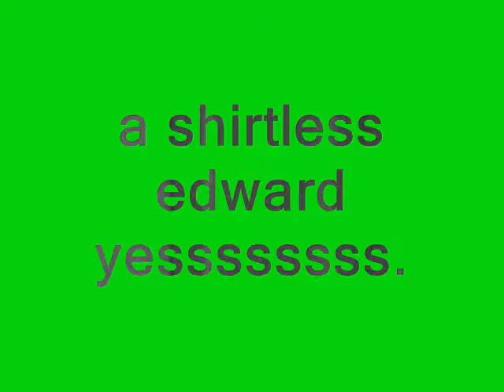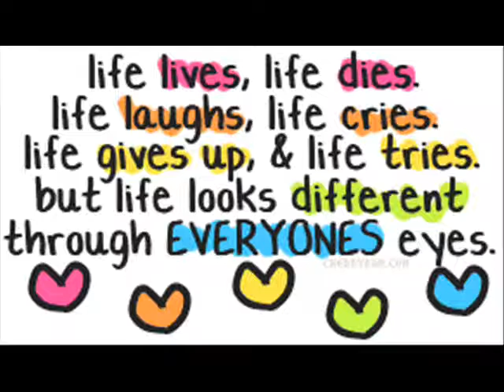shirtless edward.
pics of rob as edward lol.